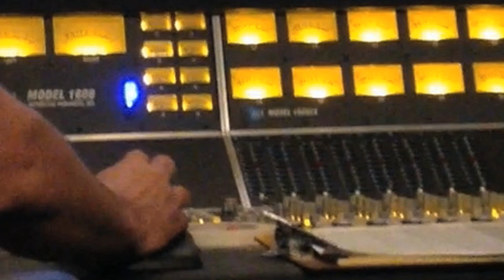Paramore - The Self-Titled Sessions 2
Paramore work in the studio on their self-titled album with producer Justin Meldal-Johnsen - available now on Fueled By Ramen.

The official YouTube channel of multi-platinum rock band Paramore. The band consists of lead vocalist Hayley Williams, guitarist Taylor York, and drummer Zac Farro.

Paramore  released its debut album ‘All We Know Is Falling’; reaching #4 on the UK Rock Chart and #30 on Billboard's Heatseekers Chart. The band's second album, Riot! was a mainstream success and was certified Platinum in the United States due to the success of "Misery Business", "Crushcrushcrush", and "That's What You Get". Their follow-up,‘Brand New Eyes’, produced Top 40/ platinum single, "The Only Exception". The band’s self-titled fourth album, ‘Paramore’  gave the band their first #1 album on the US Billboard 200 with hits “Now”, “Still Into You”, “Daydreaming” and a GRAMMY® award for “Ain’t It Fun”. Their fifth studio album ‘After Laughter’  featured hit singles like "Hard Times", "Told You So", and "Fake Happy".